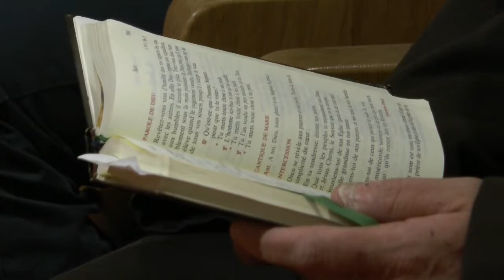Magazine Paraboles n° 613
LE QUOTIDIEN DES CAPUCINS AU DUSENBACH (2)
 Le 11 septembre 2016, trois frères et deux novices de l’ordre de Saint François d’Assises se sont installés à deux kilomètres au dessus de Ribeauvillé, à NotreDame de Dusenbach. Ce lieu de pèlerinage, le seul où l’on accède qu’à pied, était animé par des frères capucins durant un siècle, avant qu’ils ne le délaissent en 2009, faute d’effectif suffisant. C’est à la demande de Monseigneur Grallet et suite à la fermeture de la communauté capucine de Koenigshoffen à Strasbourg, que l’abbaye revit au rythme des offices et des prières des moines                                                                                   Reportage : Cécile HANS-KOHLER – Jean Pierre BERTRAND